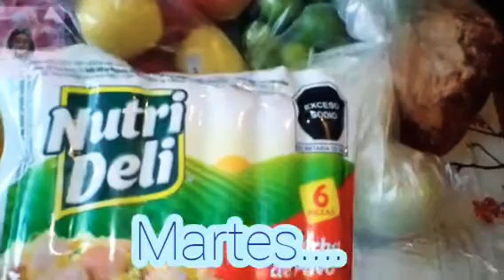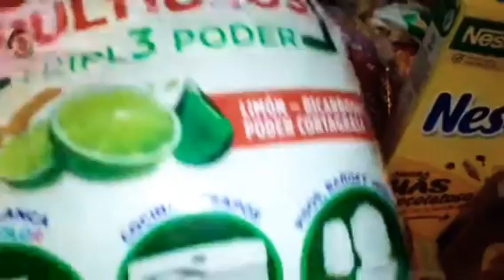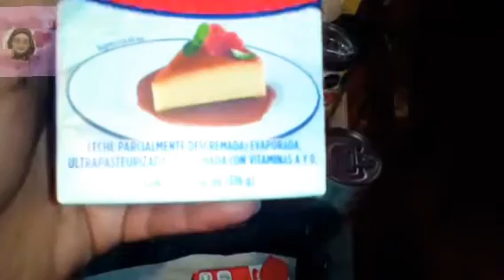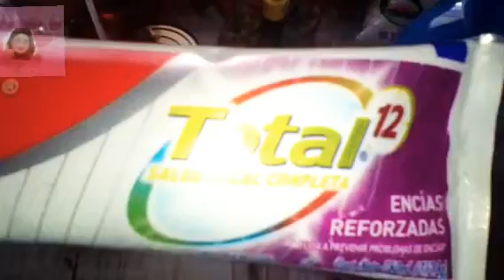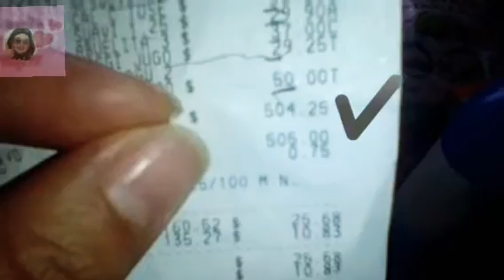Cómo Organizar mi Gasto Semanal ➕ Despensa Mensual en Bodega Aurrerá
holaaa mis Reinas hermosas el día de hoy les traigo este video en donde les muestro lo que compramos en Bodega Aurrerá 💖 para el mes de Junio y la comida de la semana...